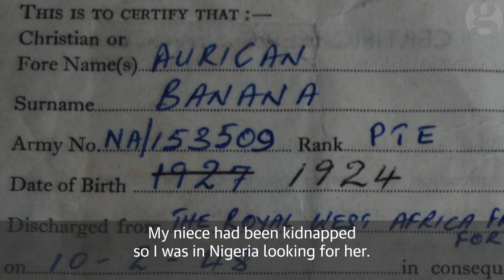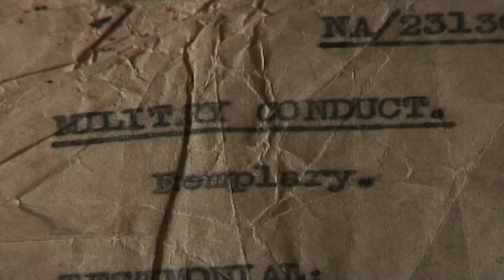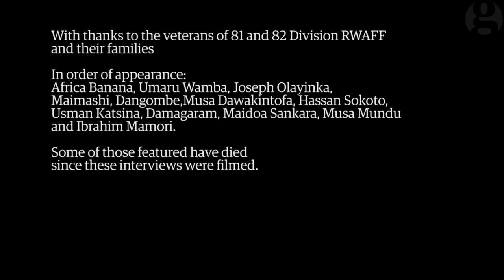WWII's forgotten army: West Africa's soldiers in Burma | Guardian Features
Nigerians made up more than half of the total force of 90,000 West African soldiers deployed to south east Asia after 1943, as part of the British army’s 81st and 82nd (West Africa) Divisions.
But while the role of Indians and Gurkhas in the campaign to drive the Japanese out of Burma is well-known, allied commander General William Slim did not mention the African soldiers in his speech thanking the 14th army.

Seventy years on, many remain bitter that their contribution was never recognised fully. This is their story, of surviving two years of intense jungle warfare, of helping secure Victory over Japan, through exclusive, never before seen footage of West Africa divisions fighting in Burma, courtesy of the Imperial War Museum, and Royal Commonwealth Ex-Services League.